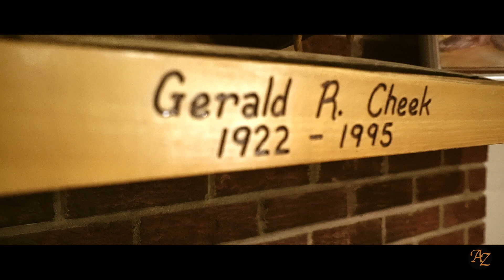Filming Fishing Tournament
I’m up and on the road before sunrise. Why am I up so early? Well, it’s time for the Kayak Bass Fishing tournament in Santee. By 6:00 am hundreds of fishermen will paddle off in search of the biggest catch of the day.

Although I wasn’t competing, I was alot of fun seeing them fish from the lense of a camera. It really was a great opportunity.

Gear Used:
Camera